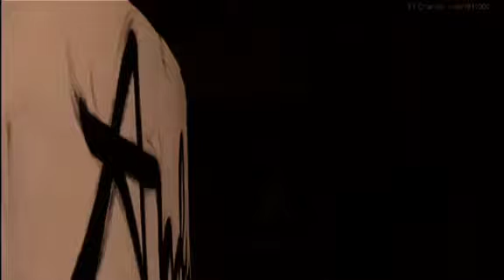BIGBANG VIRUS PARODY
BIGBANG